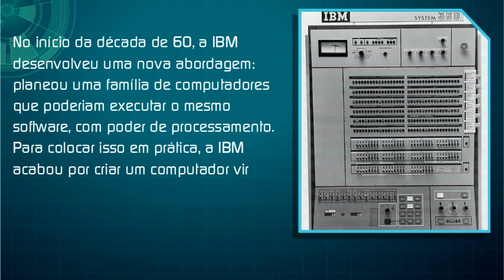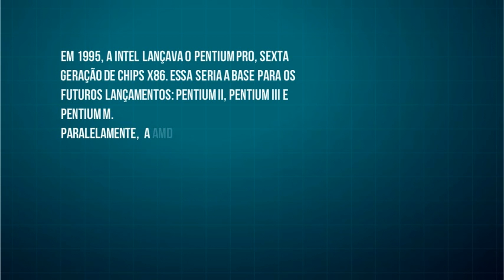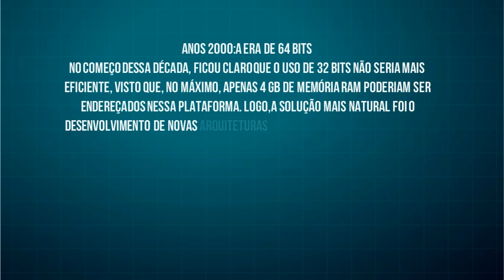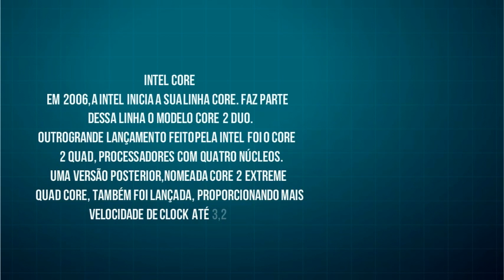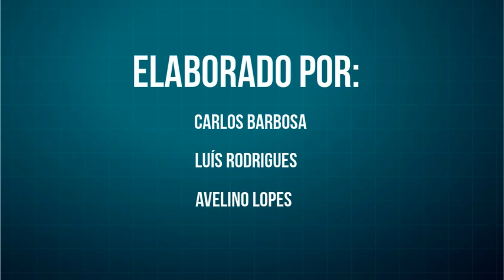A história do CPU